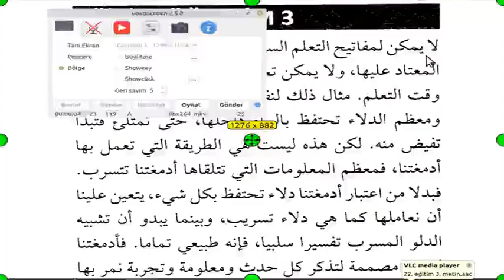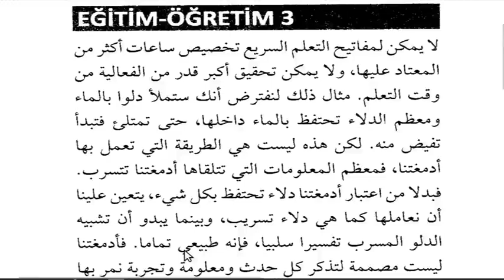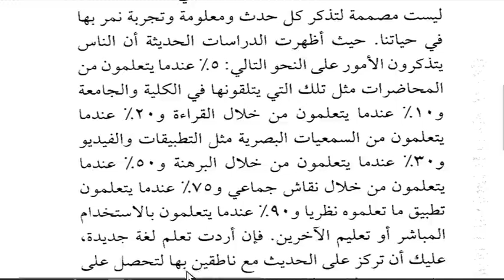YDS ARAPÇA-PARAGRAF 3 /EĞİTİM-ÖĞRETİM 3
Yds ve Yökdil gibi sınavlar, kişinin metin okuyabilme ve anlayabilme seviyesini ölçtüğü için, hazırlık sürecinde metin okuyup tercüme etmek çok faydalı olabilir.
Bunun yanı sıra sınavda sorulan paragraf sorularına benzer metinleri önceden okumuş olmak ciddi bir tecrübe kazandırır.
Bu tecrübeyi kazanmak amacıyla her gün bir paragraflık metnin tercüme videosunu atmaya çalışacağım inşallah.
İsteyenler kaynak kitabı edinip, kitaptaki her paragraftan sonra sorulan 4 soruyu çözerek kendini sınayabilir. Kaynak kitap için aşağıdaki linki kullanabilirsiniz.